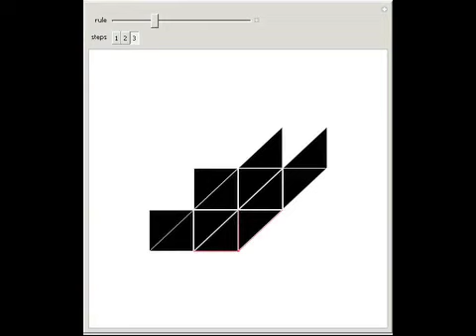Lattice Rule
The rule selects base vectors which are combined in all possible ways for one, two, or three steps. Base vectors are shown red. The emerging path is in white, with areas of the lattice in black.